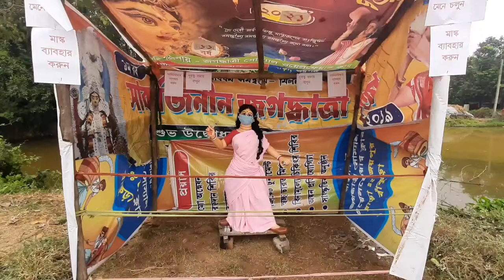বাঁকুড়া|জয়পুর ব্লকের ধরা প্রত্যন্ত গ্রামের জগদ্ধাত্রী পূজা তেও করোনার সচেতনতা|জগদ্ধাত্রী ওয়েলফে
বাঁকুড়া|জয়পুর ব্লকের ধরা প্রত্যন্ত গ্রামের জগদ্ধাত্রী পূজা তেও করোনার সচেতনতা|জগদ্ধাত্রী ওয়েলফেয়ার ক্লাবের জগদ্ধাত্রী পূজা।
জয়পুর ব্লক
ধারা গ্রাম